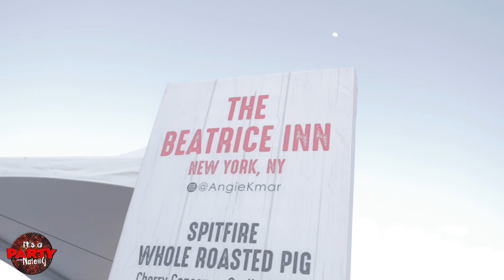SOBE Wine and Food Festival - Its A Party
Nate got to go down to Miami for the SOBE Wine and Food Festival to shoot some video for Kamado Joe. The dudes from All Things BBQ were there too. Such cool guys! We have the greatest job ever!

Thank you all so much for the support and comments! We love hearing from you... what do you want to see next? Leave us a suggested recipe or technique in the comments section and we will do our best to make a video and feature you comment!

As always, if you LOVE it SHARE it!